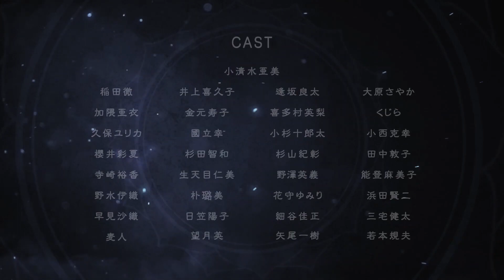Indivisible - Sistema de Combate Trailer Nintendo Switch HD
■■■■■■Proyecto: Nintendopolis■■■■■■

2.Si quieres que tus amigos disfruten también el video, compártelo en Facebook, Twitter o la red social que más te guste.